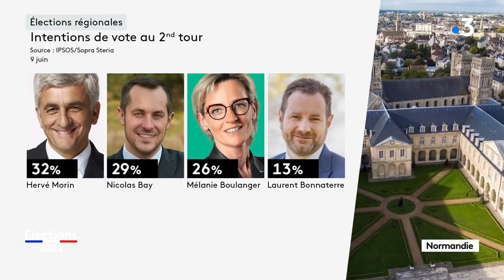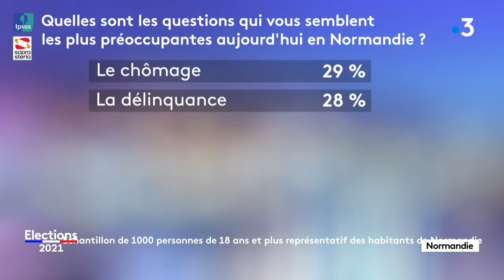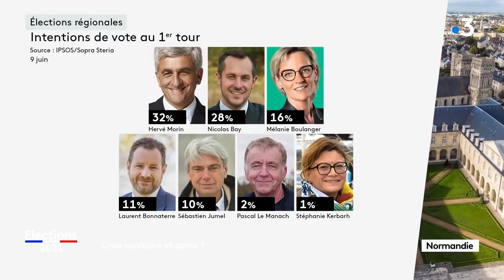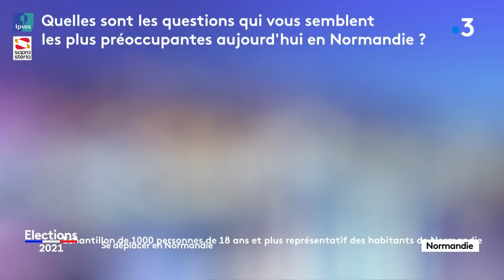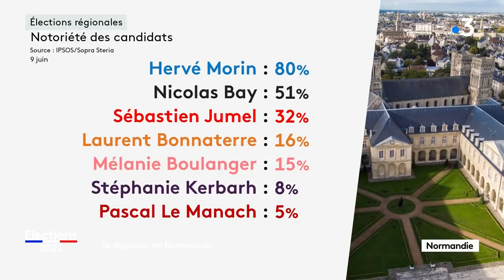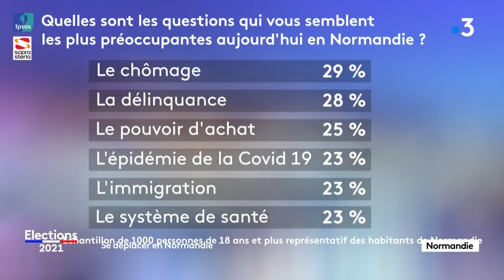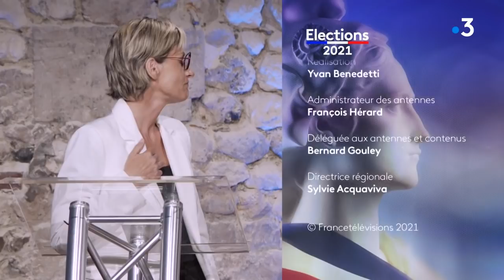Régionales 2021 en Normandie : revoir le grand débat du 1er tour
Mercredi 9 juin a eu lieu le grand débat du 1er tour des Elections régionales sur France 3 Normandie. Sept candidats : Hervé Morin, Nicolas Bay, Sébastien Jumel, Mélanie Boulanger, Laurent Bonnaterre, Stéphanie Kerbarh et Pascal Le Manach ont débattus en direct pendant 90 minutes.